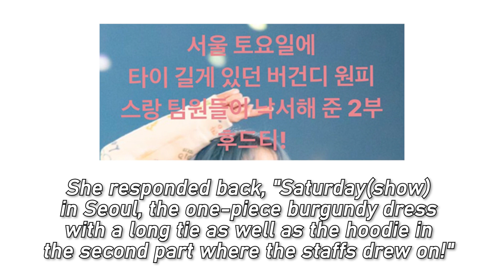IU was Very Specific when It Comes to Picking Her Favorite Attire from Her 'Love Poem' Concert Tour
She knows which one she loved.

IU has completed her 'Love Poem' concert tour where she visited various cities out of South Korea.

Like every concert, there would be new sets of stage outfits prepared and for IU's concert, she had an amazing set of outfits that she was able to perform with too.

Among them, IU was asked of her favorite outfit from the concert tour through an answer and question she did on Instagram and her answers were really specific.

She responded back, "Saturday(show) in Seoul, the one-piece burgundy dress with a long tie as well as the hoodie in the second part where the staffs drew on!"